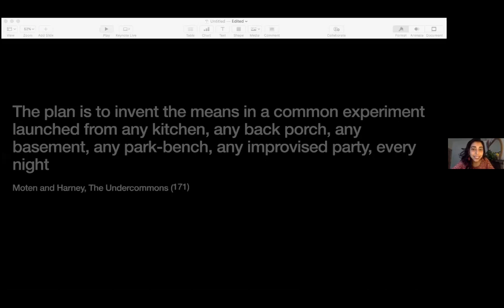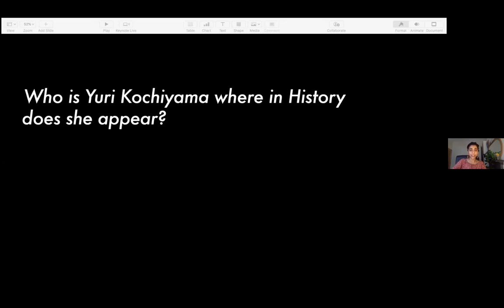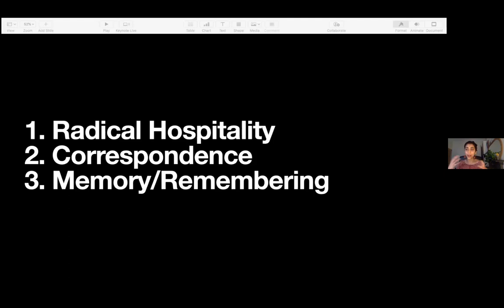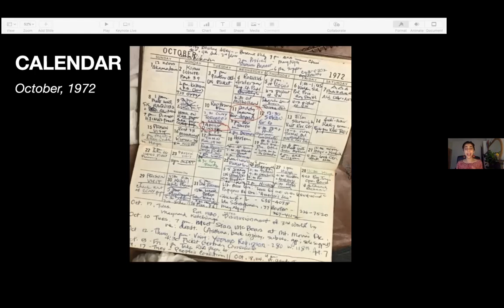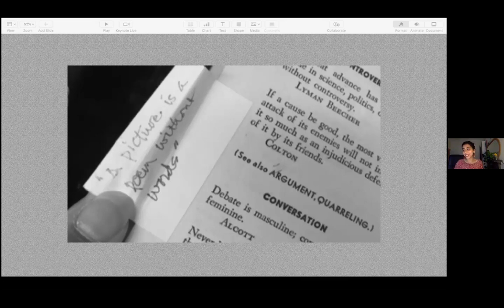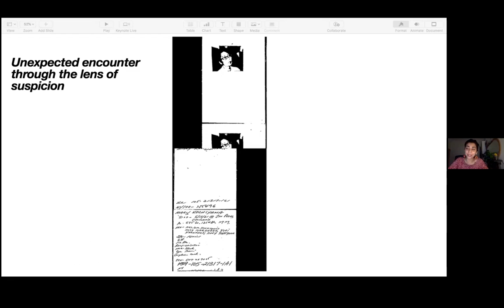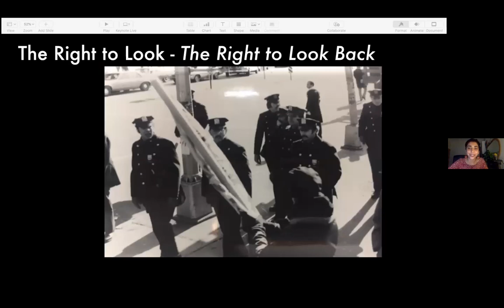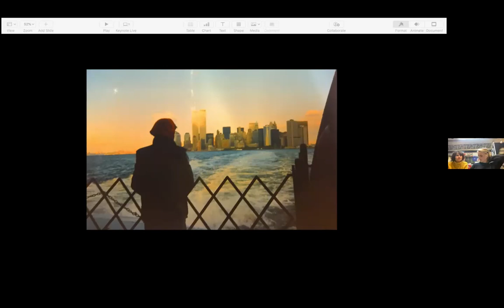Vasundhara Mathur Intimacy Expands Imagination Archiving Yuri Kochiyama's Praxis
Vasundhara Mathur Intimacy Expands Imagination Archiving Yuri Kochiyama's Praxis. This lecture was part of the Moon Arkestra Whistleblowing Residency, a two-month programme calling for an investigation into whistleblowing as a political action but also an instrument and language. As a part of this practice-based residency, students unraveled the relationships between nation-states, music, political action and displacement. Moon Arkestra was composed of unique multidisciplinary UK based creatives and musicians who joined the sustainable parade of Moon Convoy and toured with Tour de Moon around England, in May and June 2022, as a part of a once in a lifetime mobile educative and learning residency.

Moon Arkestra members put together a series of experiences, and creative interventions involving political theory and musical practice (Afrobeat, Rai, jazz, funk, and other genres).

"Vasundhara is a creative and critical writer, storyteller, and community builder, with a dedication towards centering issues of race, gender, and social justice. She specializes in community engaged research and creative interventions in archives. Vasundhara has an MsC in International and World History, and an Mres from Goldsmiths University in London. She lives in London, but has roots in New Delhi and New York. She recently finished her first multi-media project titled 'Yuri Kochiyama's Activist Praxis.' This work is based on Vasundhara's experience working as an Archival Fellow on Japanese American activist Yuri Kochiyama's archives at Columbia University. In 2022, she is launching the "Imagination Archive" - a podcast and curatorial venture dedicated to activating archives of artists and activists. In chapter one of the project, Vasundhara interviews artists and activists. To learn more about the project you can (Vasundhara Mathur)